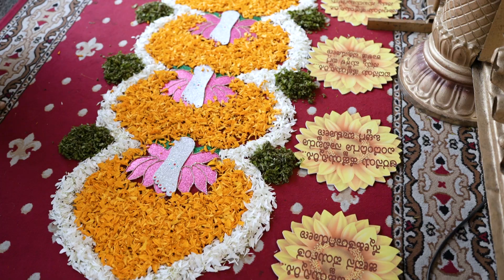Shweta & Shrikrishna | Wedding Highlight | South Indian Wedding (Bangalore)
A south indian wedding with all the traditional essences of the classical karnataka culture.